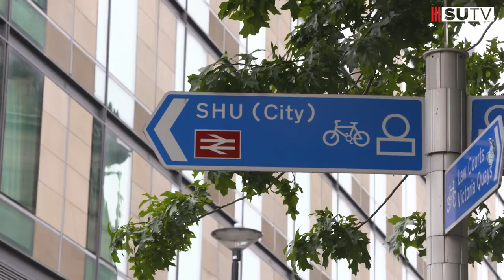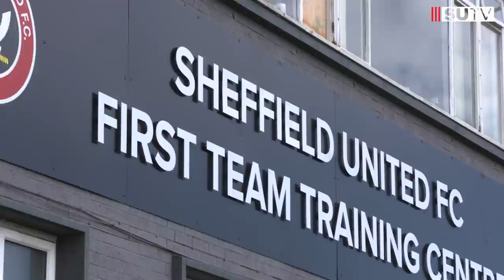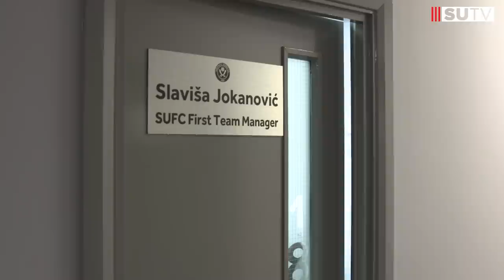Behind the scenes | Slaviša Jokanović first day as Sheffield United manager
Go behind the scenes at Sheffield United's Shirecliffe training complex as Slaviša Jokanović completes his first day as manager of the Blades.